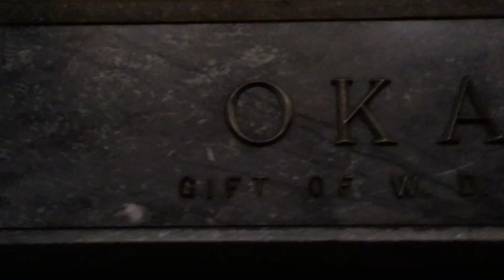Museum exhibit pt 12